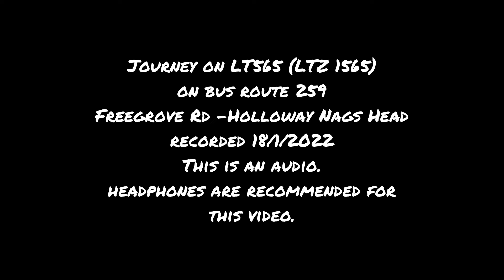Journey on LT565 (LTZ 1565) on route 259 (FILMED 18/1/2022)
I didn’t have time to publish this video because I was very busy with school. The 259 is now using LTs along with the N279.